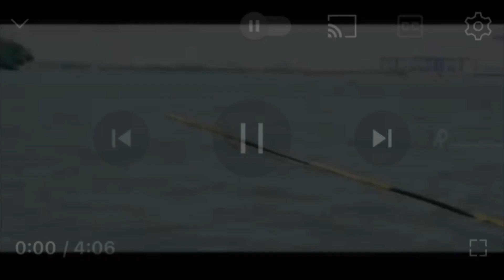യൂട്യൂബർമാരുടെ വീടുകളിൽ ആദായനികുതി വകുപ്പ് റെയ്ഡ്|troll video